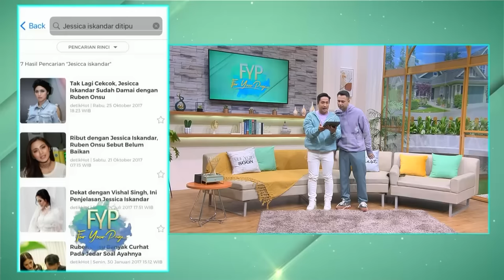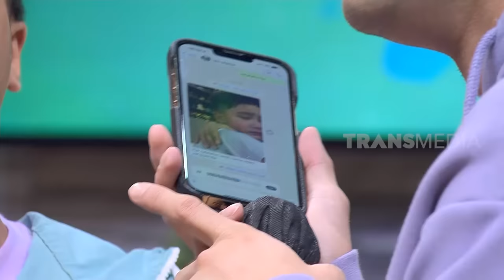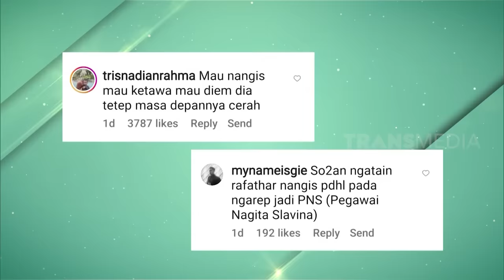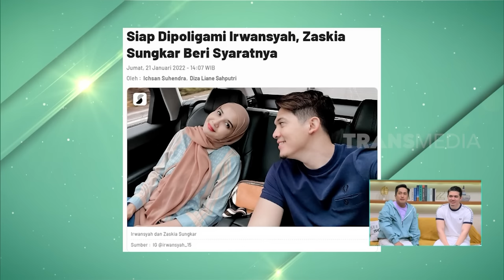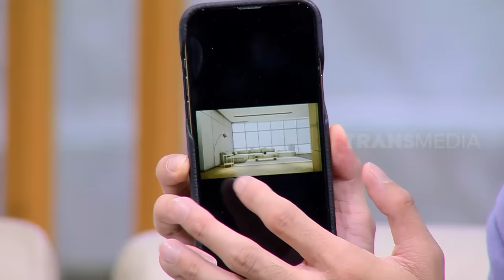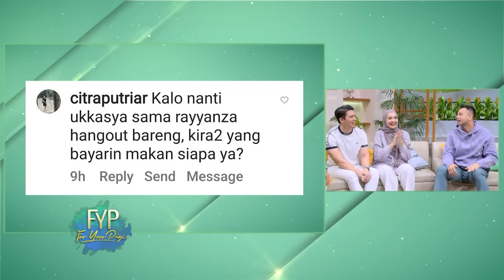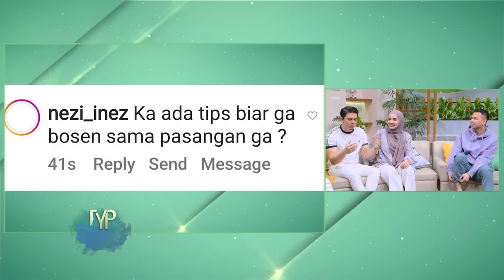[FULL] PERJUANGAN ZASKIA SUNGKAR & IRWANSYAH MENUNGGU HADIRNYA UKKASYA | FYP (19/07/22)